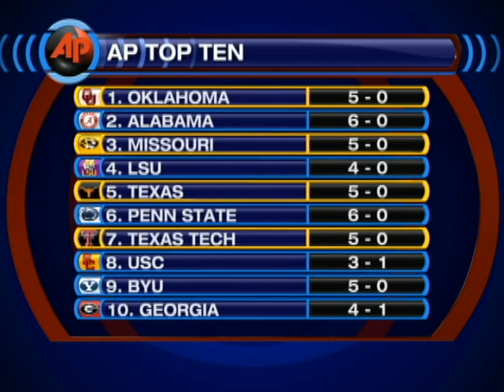Hot Topic: Poll Problems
Tony Barnhart joins Tim Brando and Spencer Tillman to discuss how a 1 loss USC team can jump an undefeated BYU team in the polls. Why does a brand name school such as USC receive such favoritism in the polls?